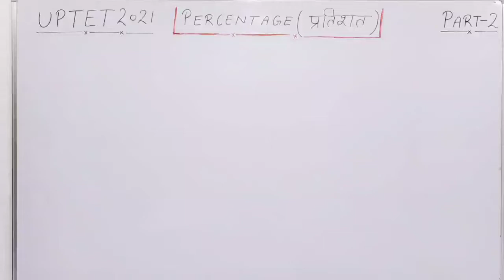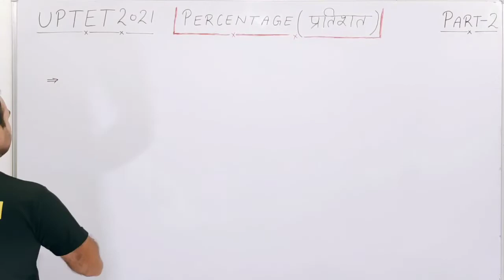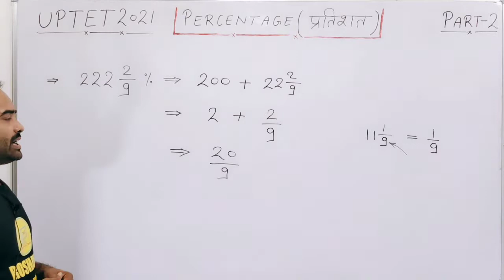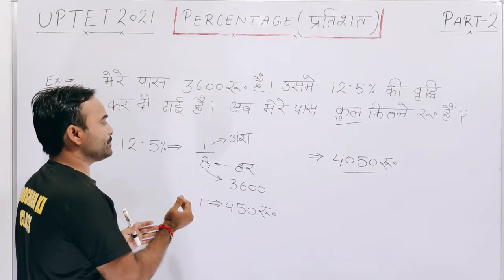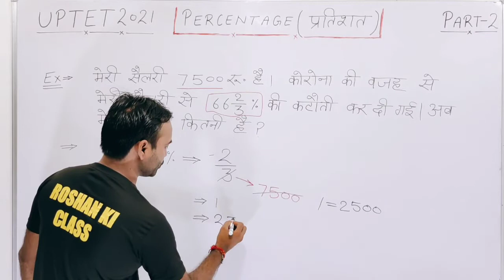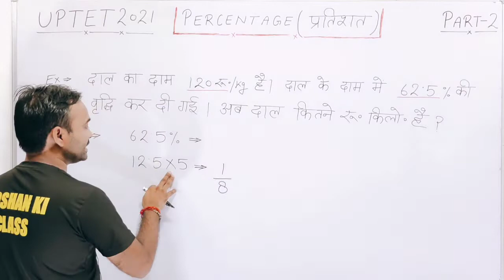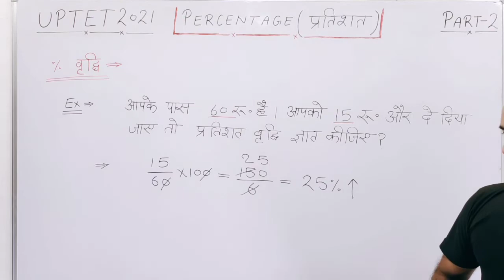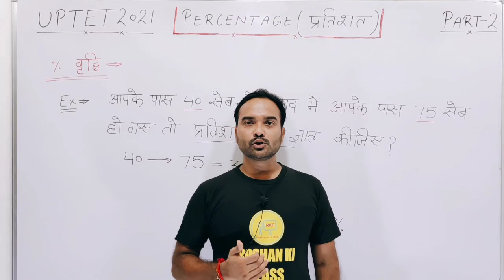PERCENTAGE ( प्रतिशत ) के प्रश्न Trick Part 2 | UPTET 2021 MATHS | UP TET EXAM 2021 | यूपी टेट गणित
Hello Students ,
आज के इस वीडियो में मैं आप लोगों को UP TET का Percentage ( प्रतिशत ) का भाग 2 दिखाउंगा , जिसमे मै आपको प्रतिशत ज्ञात करना बताऊंगा|

Fourth Part - CTET 2020 - गणित- योग, अंतर , गुणा  | Maths Class - Number System Part 4 || UPTET Maths Chapter Wise